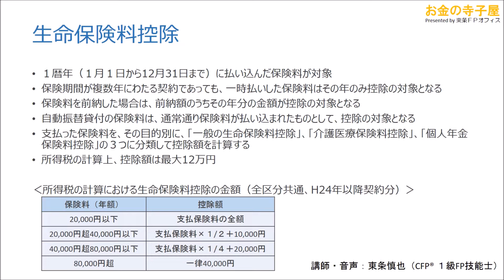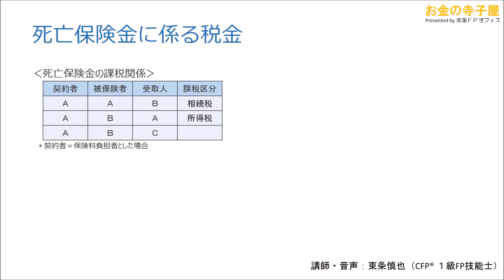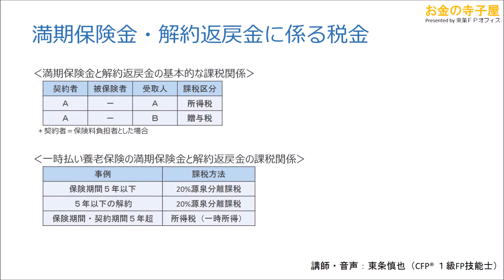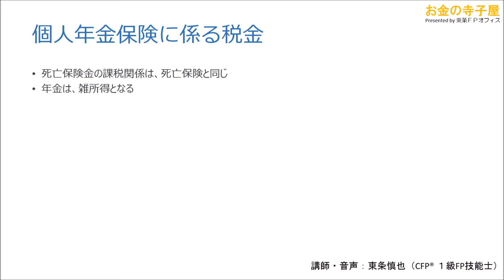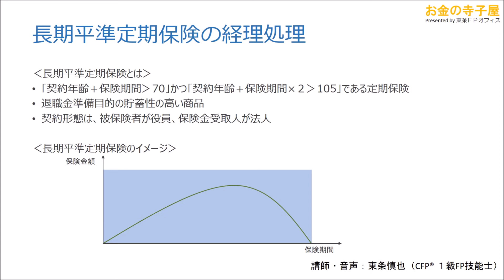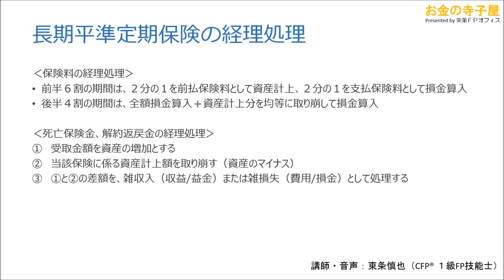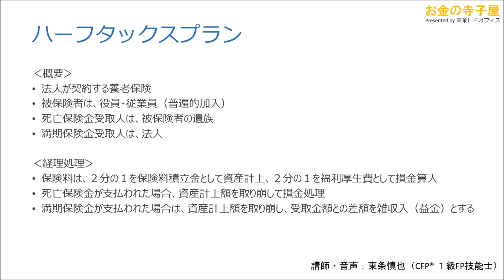【動画講義ＦＰ３級】40－生命保険と税金